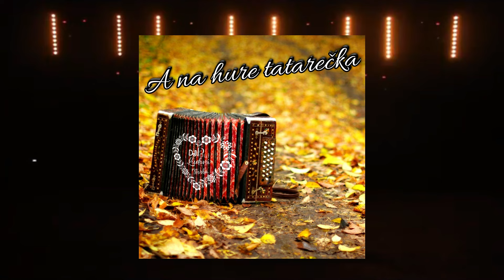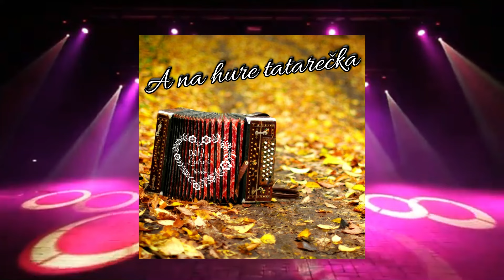Špeciál Polka Párty Mix 1- Dj Paul Ľudová Tvorba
Tentokrát Vám prinášam špeciálny polka party mix.Tento mix som pre Vás spravil ako Veľké Ďakujem za Vašu  podporu kanála.
Zo srdca Veľká vďaka

❤Ak sa Vám zapáči moja ľudová tvorba,podporte môj kanál a kliknite na ikonku ODOBERAŤ a ZVONČEK a budete dostávať moje najnovšie videá.
Hudobná Produkcia a spev: Dj Paul Ľudová Tvorba/Pavol Kaduk/
Video spracovanie:Pavol Kaduk

00:00 intro
01:25 Vínko červené
03:50 Umarla Ciganka
06:10 A na hure tatarečka
08:55 Daj že mi Haničko
10:45 Gazda
13:15 Z Bardijova dražka nova
16:05 Ked som išol z fraja domu
19:00 Za tu našu stodolu
20:45 Lístoček z javora